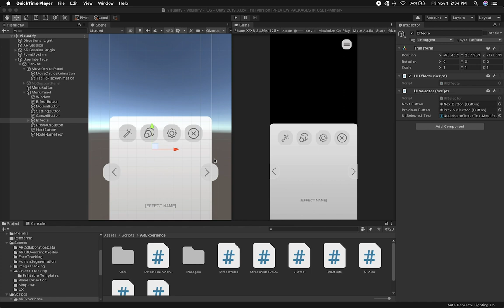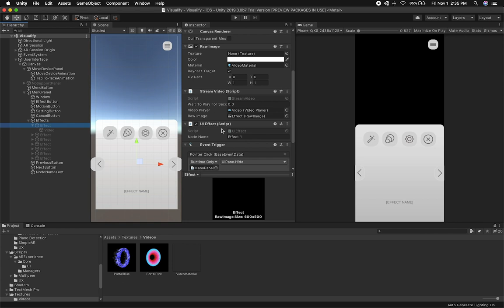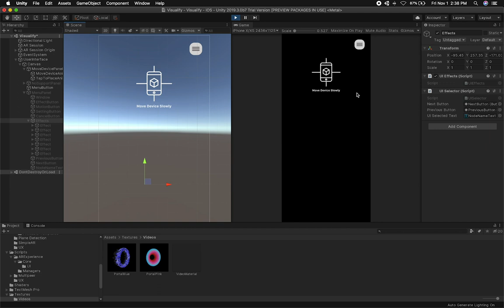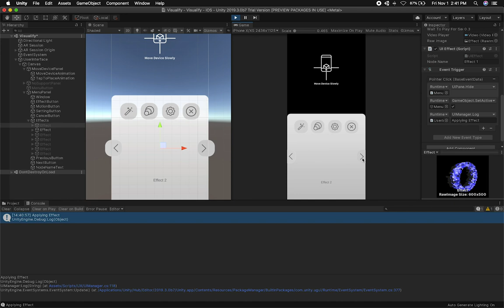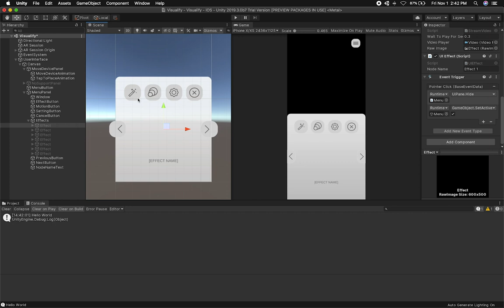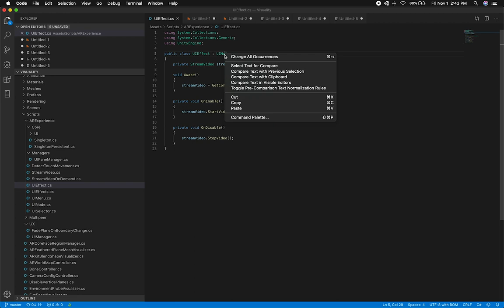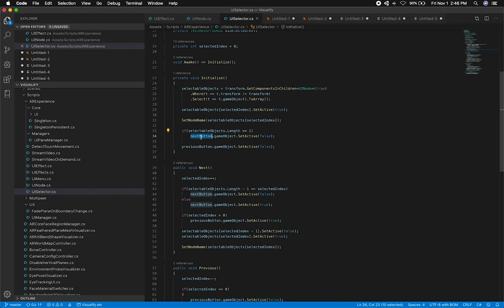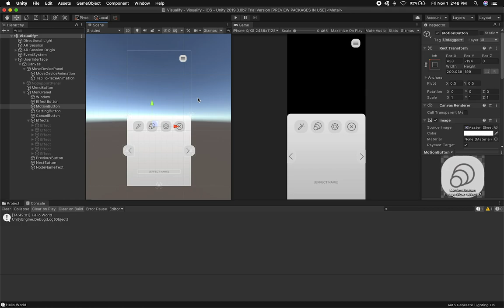Unity3d with AR Foundation - Creating A VFX AR App And Adding An Effect Selector (Part 5)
This video shows you more progress on the AR VFX Mobile Application where I walk you through an effect selector and how I implemented this UI component which will allow us to select an effect that can then be used in Augmented Reality.

*** Find the source code in Patreon and support me if you can even if it is with one of the lower tiers as it helps me in bringing you more content - THANK YOU ***

*** Support me by Subscribing to the channel as it will help me in bringing a lot more content and also as a way to show your appreciation for the free source code provided above ***